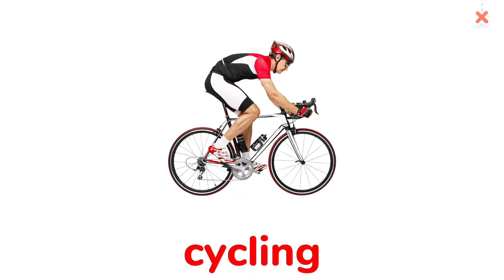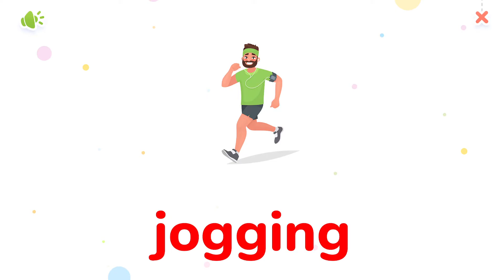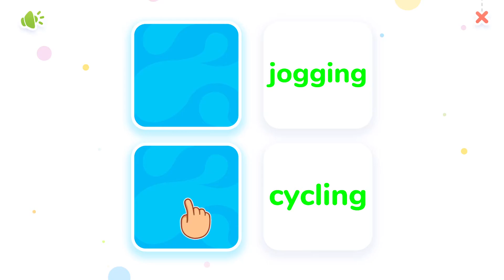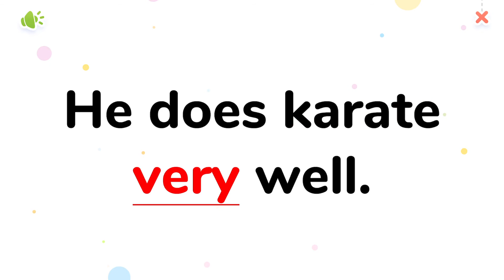Sports - Lesson 3 | New Monkey Junior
Sports - Lesson 3
Giáo trình Monkey Junior là chương trình học tiếng Anh dành cho trẻ từ 1 đến 10 tuổi .Được chia theo 3 cấp độ :  1.Easy ( Dễ) - 2.Medium (Vừa) và 3.Advanced (Trình Độ  Cao ) :

1.Cấp độ Easy ( Dễ ) nội dung tập trung vào các từ đơn và cụm từ (Single Words - Phrases)

2.Cấp độ Medium (Vừa)  nội dung tập trung vào những câu đơn giản ( Simple sentences )

3.Cấp độ Cao ( Advanced ) nội dung tập chung vào những câu phức tạp hơn ( Complicated sentences )

Trong mỗi cấp độ sẽ được chia ra làm 5 khoá học ( Course )  , độ khó sẽ được tăng lên dần trong mỗi khoá học , giúp bé nhanh chóng thích nghi với chương trình.

(English For Kids) Tiếng anh cho bé là kênh dạy tiếng anh theo giáo trình sách điện tử Mọkey Junior . Tiếng anh cho bé giúp học tiếng anh monkey junior qua youtube , vừa chơi vừa học tại nhà . bé hãy cùng  kênh  Tiếng anh cho bé khám phá những câu chuyện của chú khỉ qua những bài học nhé .

Ngoài ra , bé có thể học trực tiếp trên máy tính bảng hoặc điện thoại qua Ứng Dụng Monkey Junior .  Bố - Mẹ hãy tải ứng dụng Monkey Junior về điện thoại hoặc máy tính bảng  theo link dưới nhé , và nhớ nhập mã Giảm Giá ANNIE hoặc nhấn vào link dưới để được giảm 40% giá trị khi mua khoá học cho bé nhé .